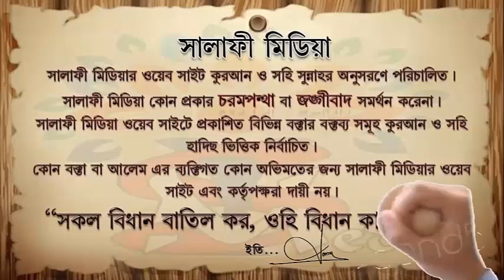কাতার সোজা করে সালাত আদায়ের গুরুত্ব। ᴴᴰ শাইখ রহমতুল্লাহ হাফিঃ